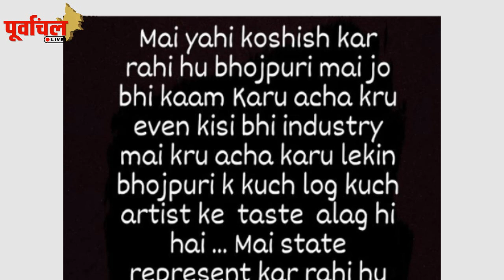ये है भोजपुरी की आज की Top 5 खबरें ! पूरी खबर जानिए यहां…PL